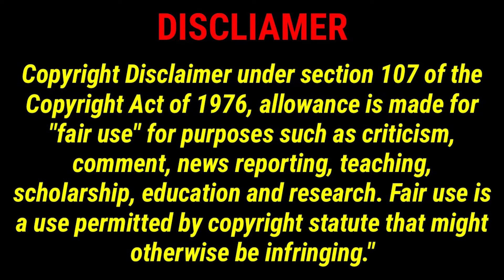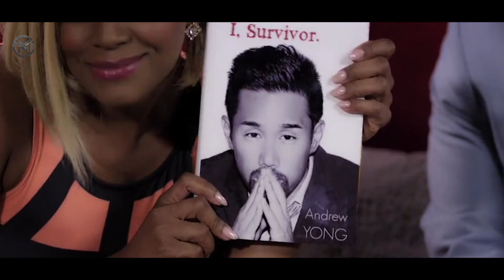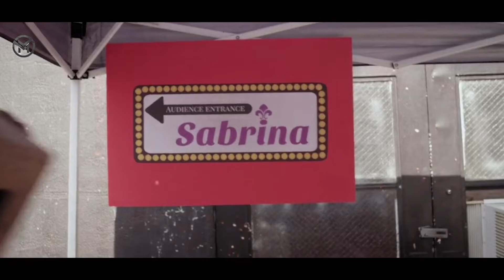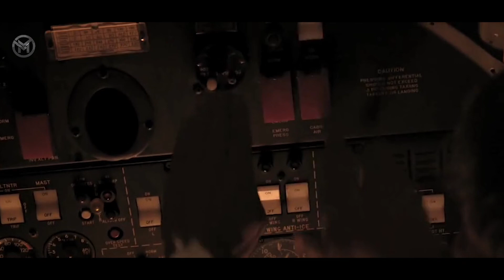hatchet part 4 explained in telugu